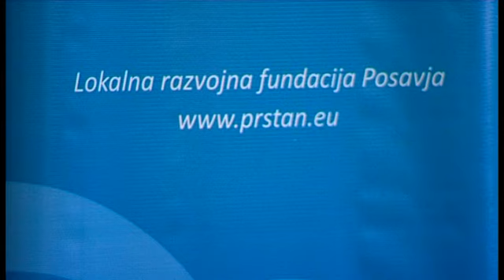Nepogrešljiv za društva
KRŠKO - Stičišče nevladnih organizacij s kratico PRSTaN ima sedež v Brežicah. Deluje četrto leto, financira pa ga evropski socialni sklad. Letos so ustanovili neformalno mrežo društev z organi odločanja, da bi bili pri načrtih razvoja regije močnejši v zagovarjanju interesov civilne družbe.